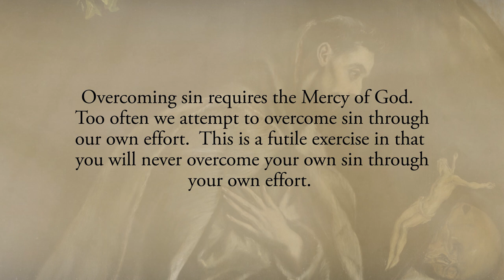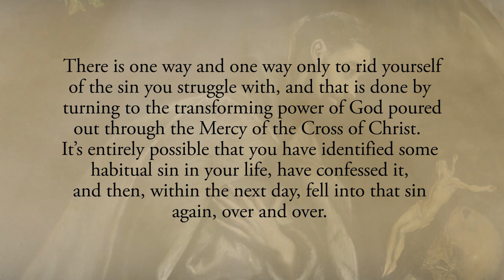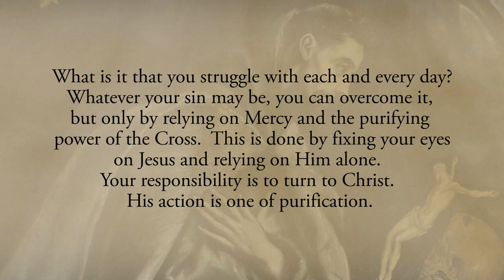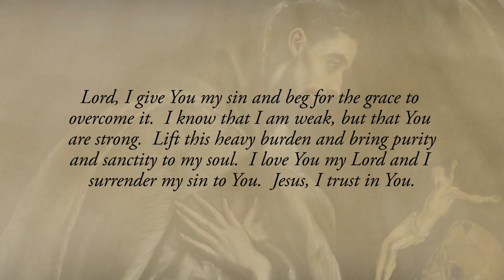Reflection 209: Overcoming the Habit of Sin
Overcoming sin requires the Mercy of God.  Too often we attempt to overcome sin through our own effort.  This is a futile exercise in that you will never overcome your own sin through your own effort.  There is one way and one way only to rid yourself of the sin you struggle with, and that is done by turning to the transforming power of God poured out through the Mercy of the Cross of Christ.  It’s entirely possible that you have identified some habitual sin in your life, have confessed it, and then, within the next day, fell into that sin again, over and over.  This is because you have attempted to rely upon your own strength and not the power of God.  Jesus is the only means by which you can overcome your sin.  Turning to Him for the Mercy to eliminate sin from your life requires commitment and focus.  It requires total trust in Him and a complete surrender to Him.  You cannot do this on your own (See Diary # 1087).

What is it that you struggle with each and every day?  Whatever your sin may be, you can overcome it, but only by relying on Mercy and the purifying power of the Cross.  This is done by fixing your eyes on Jesus and relying on Him alone.  Your responsibility is to turn to Christ.  His action is one of purification.  Do not doubt the power of our Lord and His ability to purge sin from your life.  It may “hurt” to be purified, but it is obtainable.  It requires sacrifice on your part and Mercy on His part.  Reflect upon this internal struggle you encounter and resolve, deeply, to abandon yourself to Him.  He will begin to lift this burden in your life when you do so.

Lord, I give You my sin and beg for the grace to overcome it.  I know that I am weak, but that You are strong.  Lift this heavy burden and bring purity and sanctity to my soul.  I love You my Lord and I surrender my sin to You.  Jesus, I trust in You.